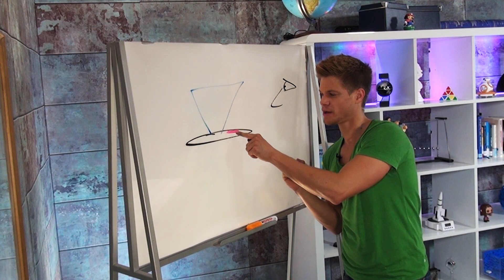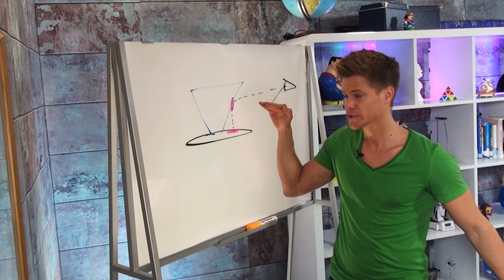Hologramm mit dem Smartphone selber machen | Phil’s Physics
Wenn in Science-Fiction-Filmen jemand telefoniert, dann natürlich mit Live-Video-Übertragung. Und selbstverständlich kann man den Gesprächspartner dabei dreidimensional sehen. Zukunftsträume? Keineswegs! Ein 3D-Hologramm könnt ihr nämlich ganz einfach selber machen. Dazu braucht ihr im Grunde nur euer Smartphone und eine CD-Hülle.

Legt euch dazu folgende Materialien bereit:

• (unverkratzte) CD-Hülle, weniger als 1 €
• Sekundenkleber oder Tesafilm, 1 €
• Smartphone (wird nicht zerstört)
• Geodreieck, Stift, Schere, Cutter
• Optional: Millimeterpapier, weniger als 1 €

Eine ausführliche Anleitung und eine Menge andere spannende Experimente findest du in meinem Buch "Phil's Physics" (Philip Häusser, 2016)

Hat dir das Video gefallen? Dein Feedback motiviert mich zu neuen Videos. Dankeschön :-)